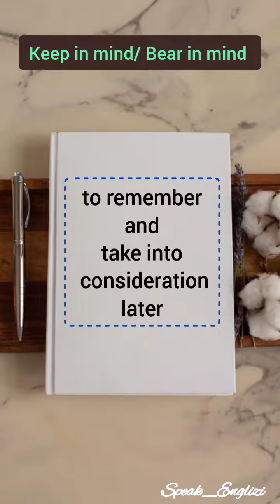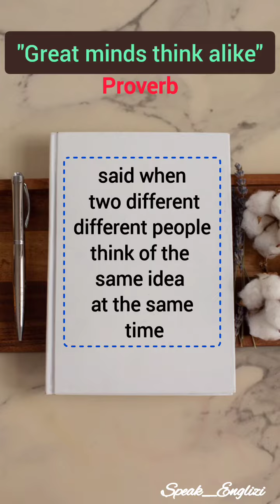speaking idioms and phrases using the word "Mind"